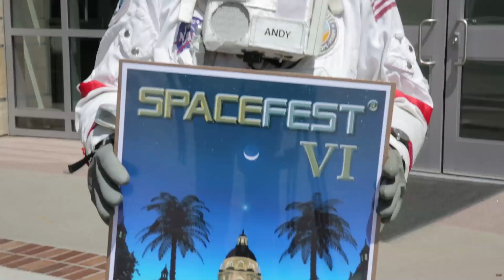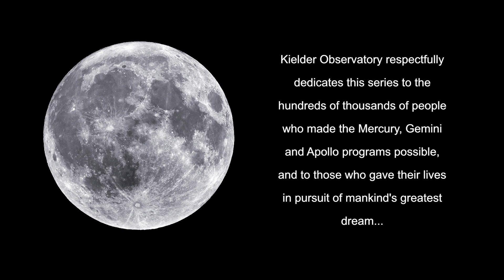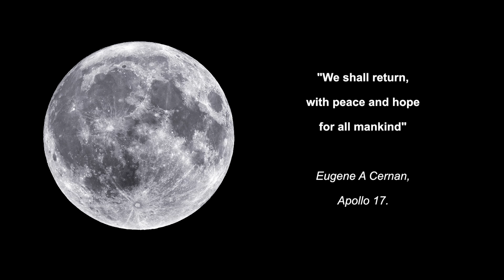Walt Cunningham - Apollo 7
Gary Fildes of Kielder Observatory talks to Apollo 7 astronaut Walt Cunningham